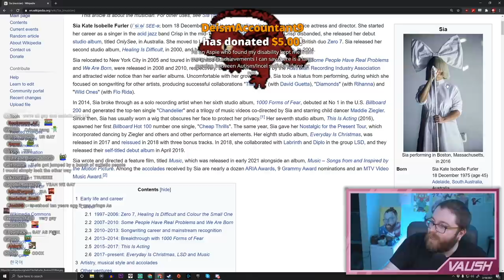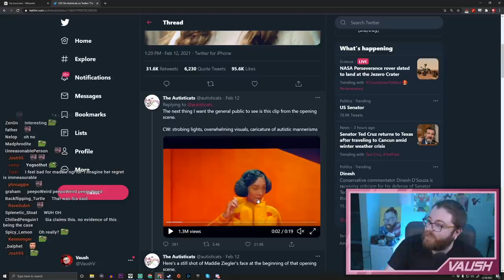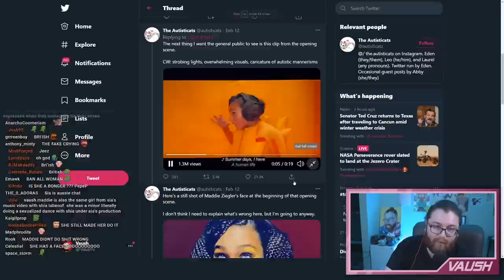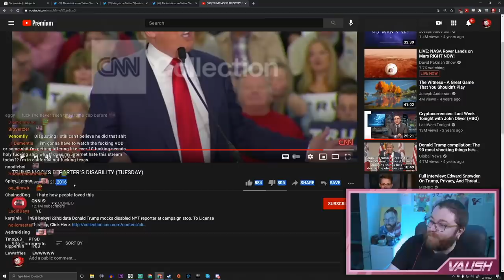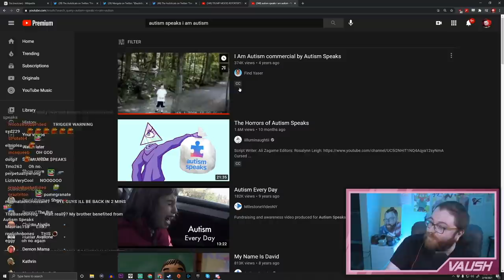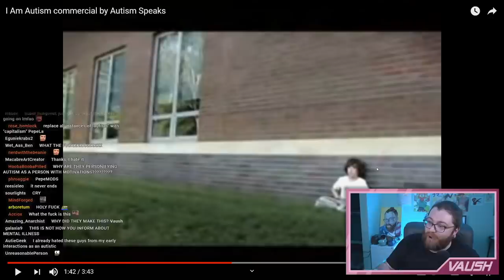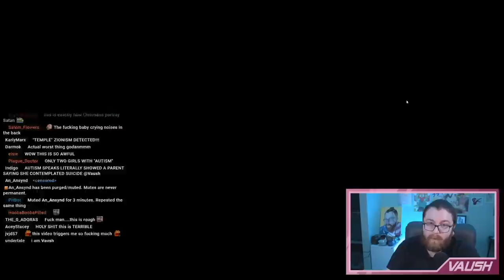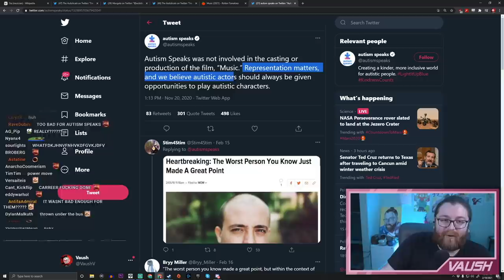Sia CANCELLED Over Problematic Autism Movie, Even I'm Offended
0:00 Intro/Personal Story
1:40 Sia
3:03 Movie Controversy
7:15 Maddie’s Performance
10:00 More Controversy
11:44 Autism Speaks
18:24 Closing Thoughts